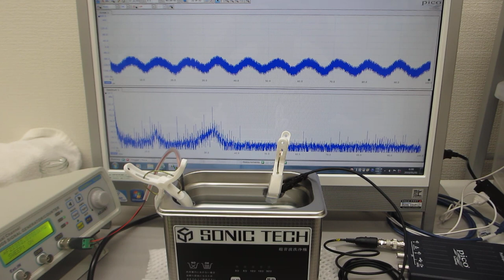水槽表面（超音波洗浄・攪拌・・）の表面改質（応力緩和・均一化）技術